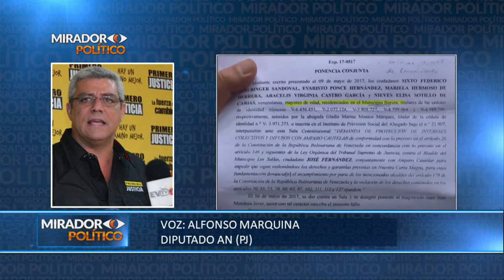Entrevista a @DipMarquina - Mirador Político 16-08-2017 Seg. 02